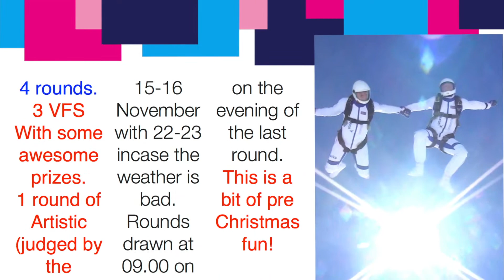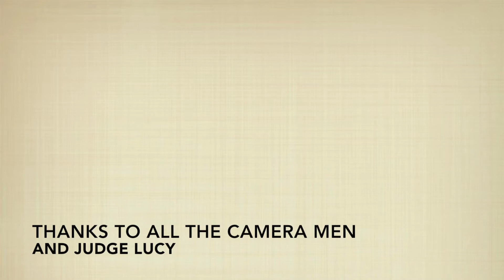VFS Comp at Netheravon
The first VFS comp at Netheravon. Next one in April.